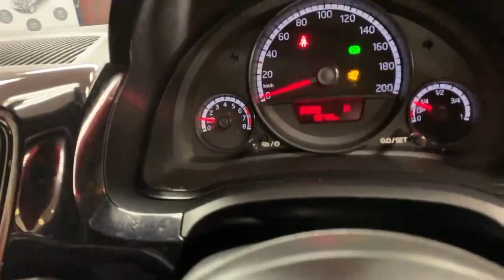2014 Volkswagen up! 1.0 AUTOMATIC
The VW Up! is a compact car produced by Volkswagen. Known for its tidy handling, economical, cheap to tax, run and insure due to its ample 1.0 engine.

Designed to make a big statement in a small package, the VW Up! is the perfect blend of functionality and fun. It scooped up awards for Car of the year in 2012 and City car of the year in 2020. The only way is Up!

Warranty.
AIB
Bank of Ireland
Lombard
Close brothers
Alphera